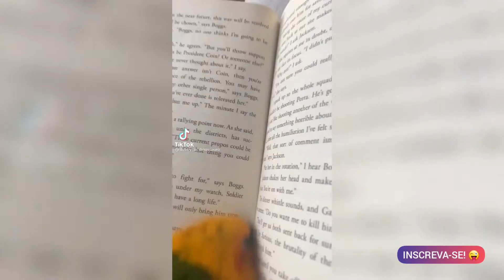"Try Not To Laugh | Funniest Cat Videos In The World | Funny Animal Videos #56 trynottolaugh"